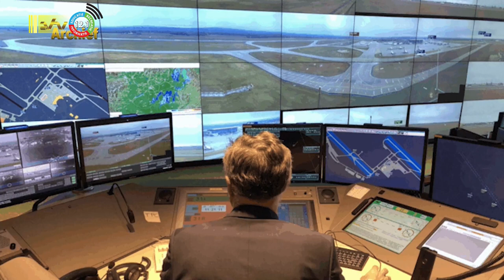26 06 2023 Geen diensten aan luchtvaartmaatschappijen